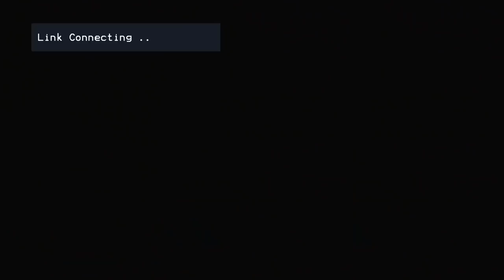David Gravell LIVE SET | S2O 2019 BANGKOK